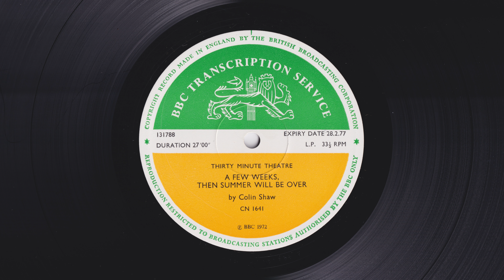Thirty Minute Theatre - A Few Weeks, Then Summer Will Be Over by Colin Shaw - BBC - CN 1641 - 131788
A Few Weeks, Then Summer Will Be Over

Written by:
Colin Shaw

Produced by:
Ronald Mason

' We shan't have anything to say and we'll be embarrassed and he'll be embarrassed. oh, why is it so hard for people to talk to each other? '

Cast:
Jane Fletcher - Illona Linthwaite
David Lucey - Ian Thompson
Thomas Carvel - Leonard Fenton
Edward Scott - Andrew Robertson
Syd Lawson - Denis McCarthy

BBC Transcription Service - 131788 - CN 1641

Matrix Code: 12FPM 131788-2, BBC, G, 1

Format: Vinyl, LP, Transcription, Mono
Country: UK
Genre: Non-Music
Style: Spoken Word, Radioplay

First broadcast:
Monday 16th September 1968, at 11.30 on BBC Radio 4